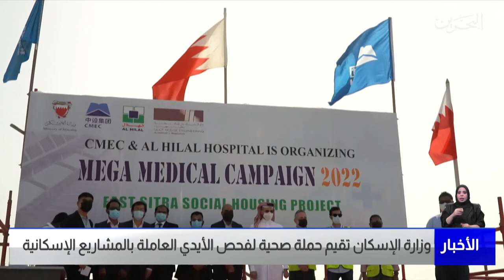البحرين مركز الأخبار : وزارة الإسكان تقيم حملة صحية لفحص الأيدي العاملة بالمشاريع الإسكانية